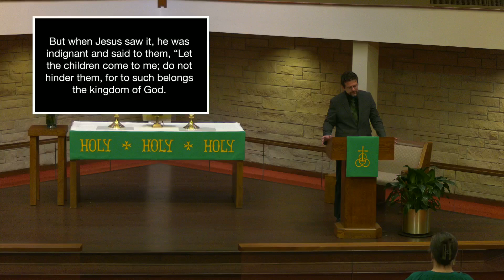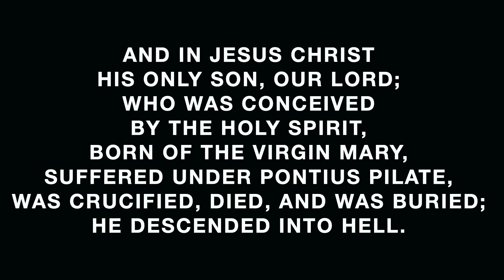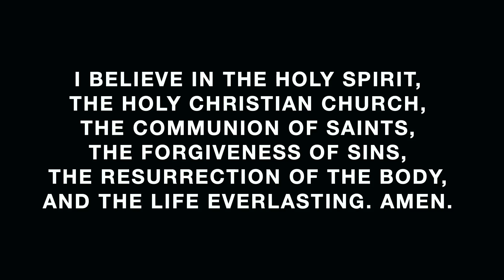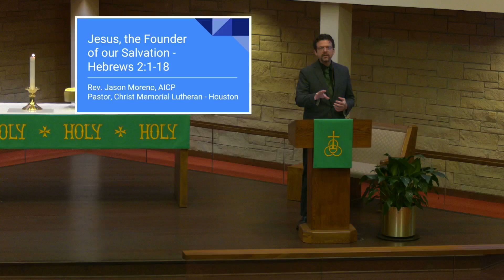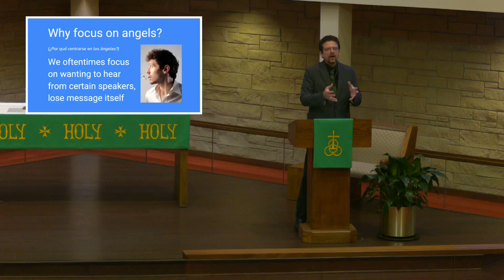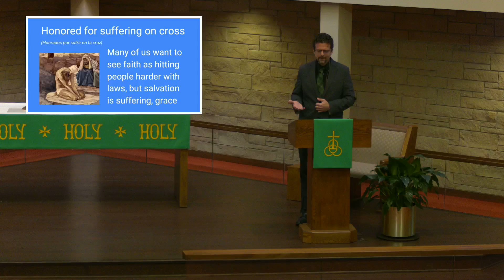CMLC 2024-10-06 Contemporary